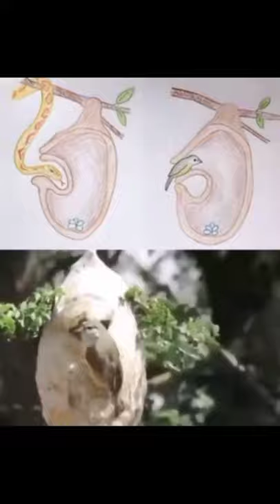Clever Bird making fake nest for predators